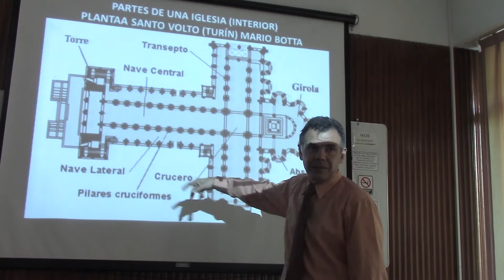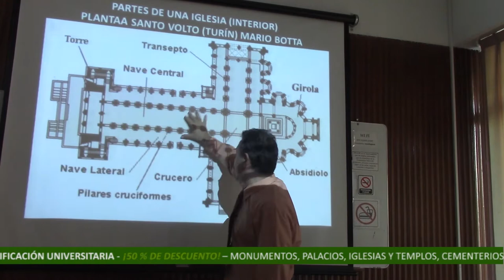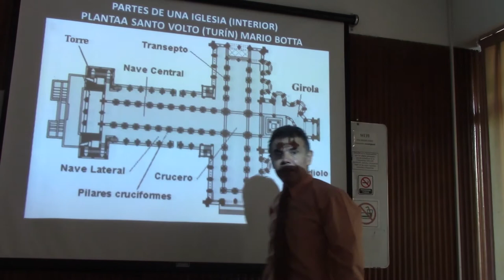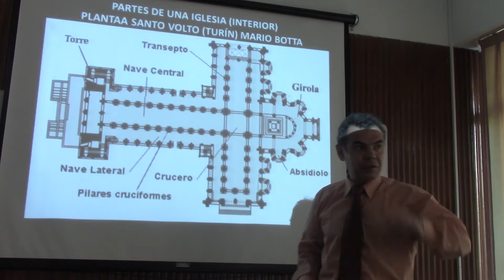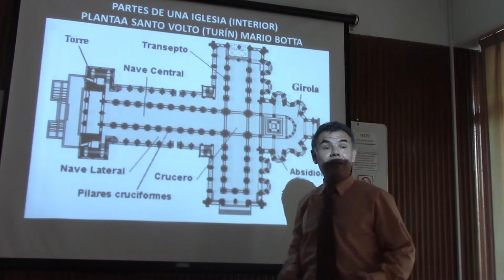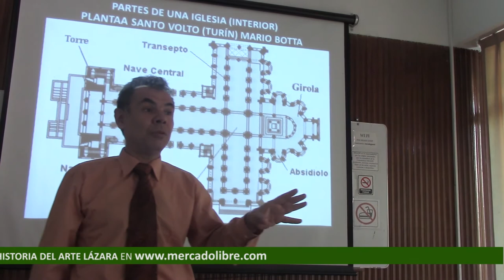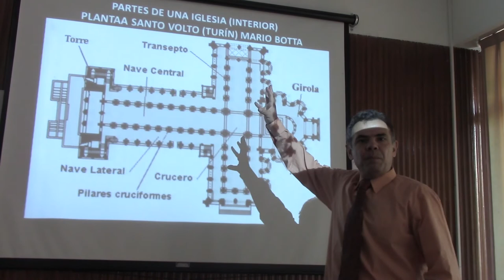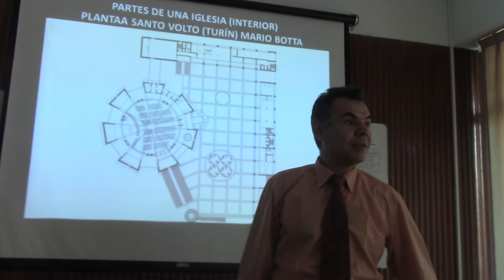197 DIFERENTES PLANOS DE IGLESIAS POR EL DR JUAN LAZARA